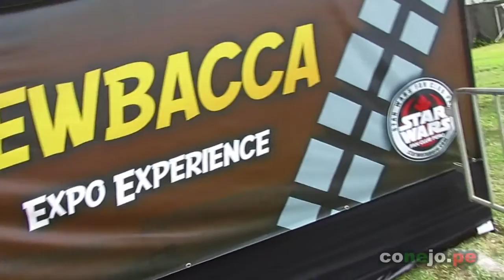2DO POP CORN FESTIVAL - COSPLAY SHOWCASE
Cosplay que lucieron los asistentes a este evento que se realizó en el Lawn Tenis de Jesus María el 21 y 22 de marzo del 2015.